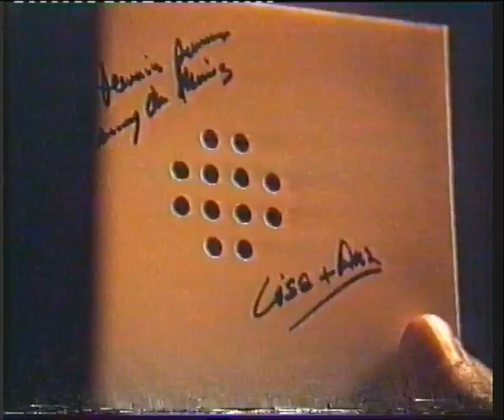Anuncio - Tarjeta voz Diset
Anuncio de las tarjetas regalo "Diset" emitido en Antena 3 dentro de un bloque publicitario del programa "Al Ataque".